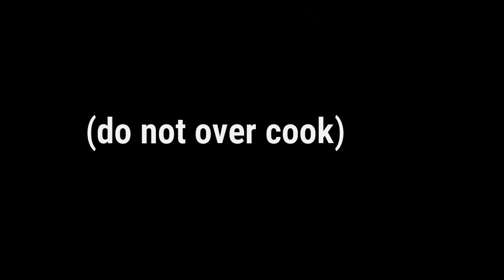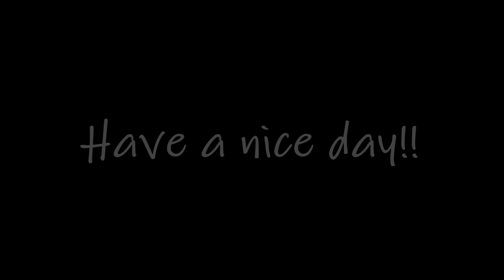Egless Choco lava Cake Without Oven | How to make Chocolate molten lava cake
My Other Dessert Recipes

Chocolate pancakes

Rabri Sandwich

Mango Kulfi

Eggless Vanilla Cake

Eggless Redvelvet Cake

Strawberry Sauce

Eggless Chocolate Fudge Cake

SPECIAL VIDEOS..

A Visit to The Global Village 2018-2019

Healthy Food Recipes | Vegetarian Food Ideas For Weight Loss

Barbecue Party Recipes | Preparations and Outdoor Grilling

Lubna